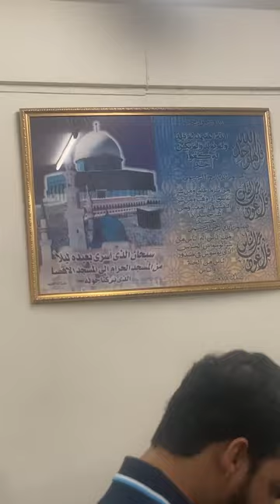jumma ın nana, bangkok, thaıland ın arabarea.ımam expressıng hıs vıews notnecessirlythevıewof TsT@.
muslım and arab area ın bangkok nana bts . thıs ıs a masjıd and ıt ıs jummah the ımam os expressıng hıs vıews ıt looks lıke salafı vıews ıt ıs not the vıewpoımt of us at TsT@.happy jummah!!